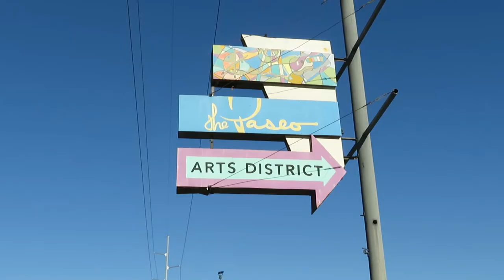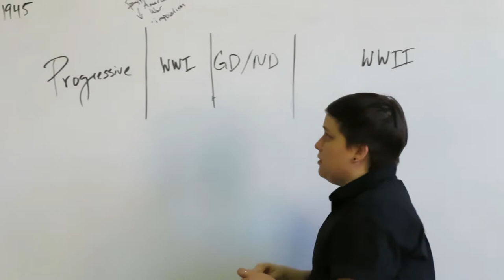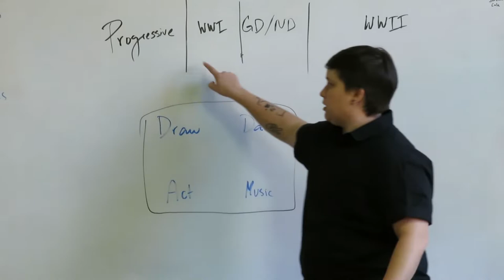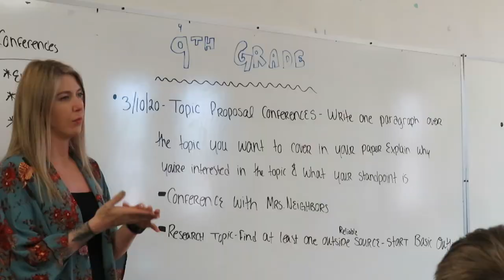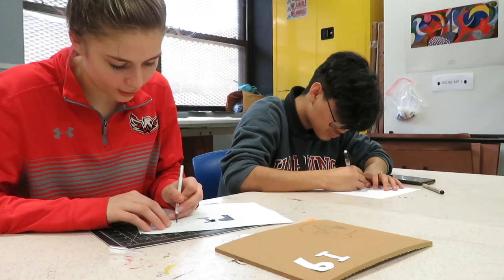Harding Fine Arts Academy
A promotional video of Harding Fine Arts Academy in Oklahoma City, Oklahoma.